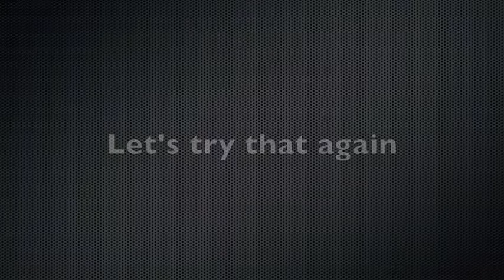Bandits Practice August 20, 2014